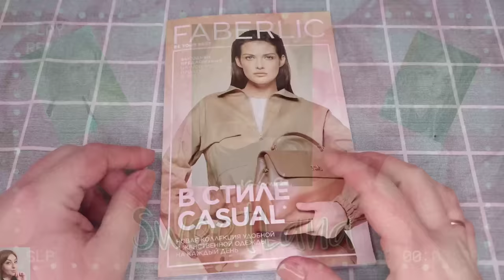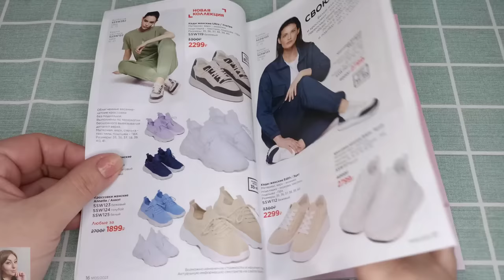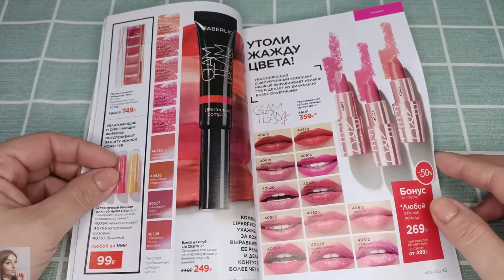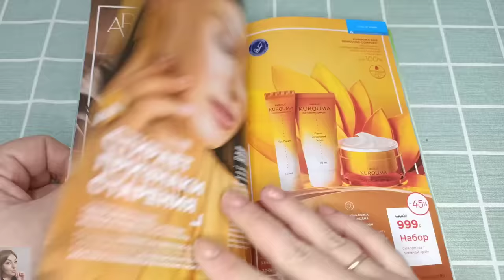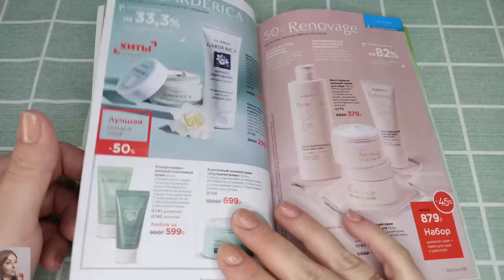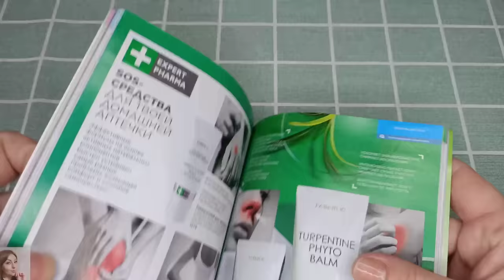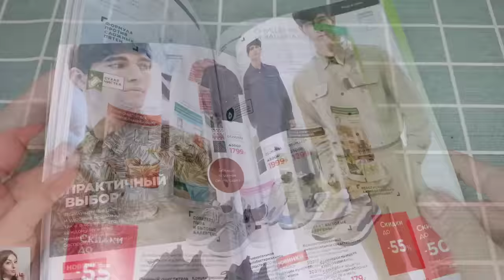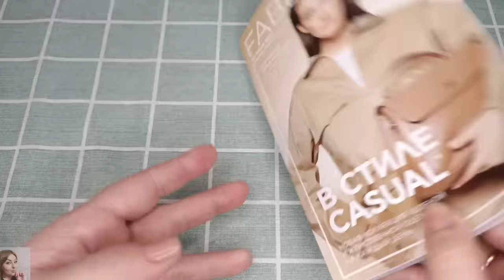❤️ FABERLIC 5 2023 / ПОДРОБНЫЕ ОТЗЫВЫ НА НОВИНКИ, ПРО УХОД НА ВЕСНУ / FABERLIC NEW CATALOG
ВСЕМ ПРИВЕТ!!!
В этом видео вместе с вами полистаем 5 каталог фаберлик. Подробные отзывы на новинки после продолжительного использования, уход на весну и многое другое!